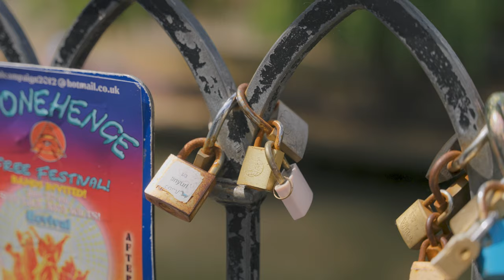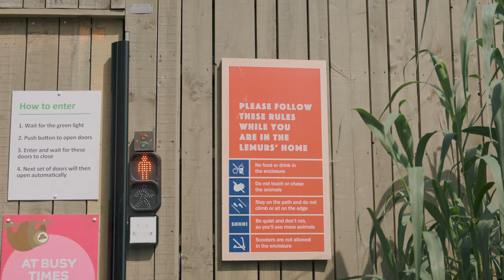🇬🇧 런던 브이로그 🐒 런던 동물원에 다녀왔습니다 🦒 LONDON ZOO 🐫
[영국 | 랜선여행 | 런던동물원 | 캠든 타운 | 리젠트 파크 | 캠든락 | 여우 원숭이 | 기린 | 외출 브이로그 | 락다운 완화 한인부부 일상]

신나는 일요일입니다🤗!

저희는 이번에 런던 동물원에 다녀왔어요🦒!
몇 년만에 간 런던 동물원인데 코로나 때문인지 동물들이 많이 없어서
동물 없는 동물원 데이트(??)를 하고 온 것 같지만😅ㅎㅎ
그래도 날씨 좋은 날 귀여운 동물들도 구경하고🐒
광합성도 열심히 하고 온 것 같아요☀️!

이 날은 해도 쨍쨍하고 너무 더워서 힘들었는데
그 다음 날부터 런던 날씨는 비비비비🌧️🌧️🌧️🌧️...
다음주도 내내 비소식이라😭
더워도 좋으니 다시 맑은 날이 되었으면 하고 바라고 있답니다🙏🏻ㅎㅎ

그럼 소소한 동물원 브이로그 재미있게 봐주시고💗
남은 주말도 행복하게 보내세요 여러분!

00:00 동물원 가는 길(캠든 타운)
02:02 런던 동물원
02:52 여우 원숭이
06:12 간식 시간
10:36 리젠트 파크
12:09 마무리 송